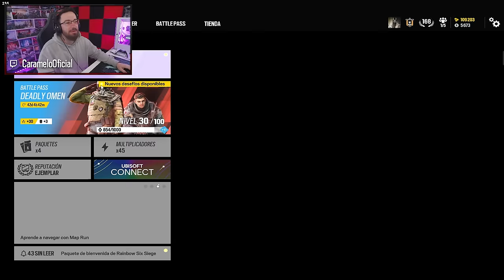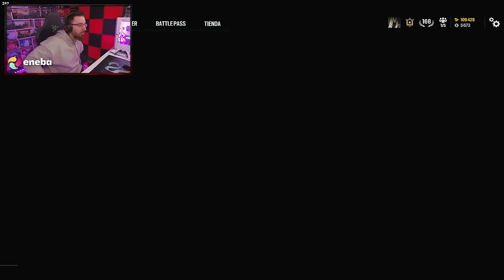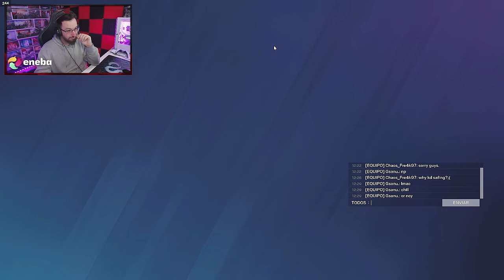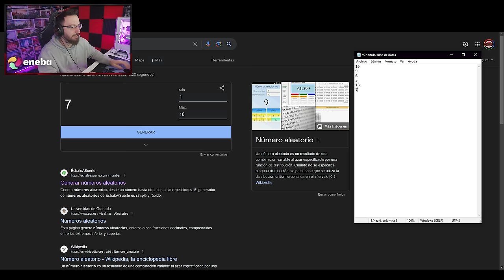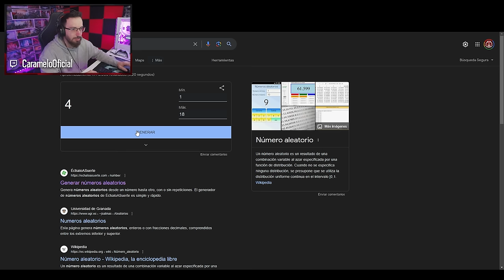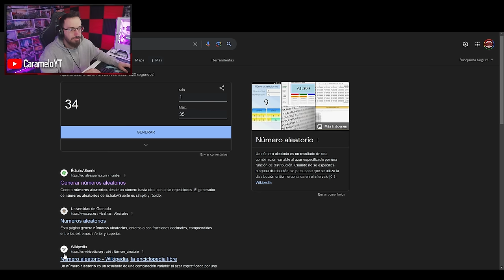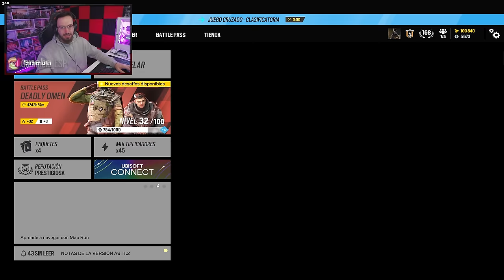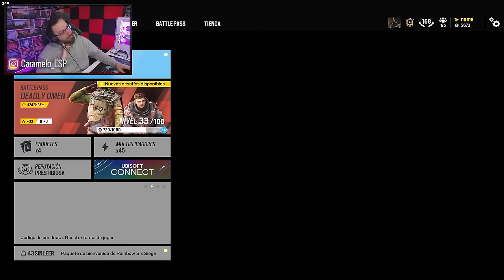Hora de SACRIFICAR OPERADORES 💀💀 | RANKEDS PERMADEATH #7 | Caramelo Rainbow Six Siege Gameplay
✅ Hora de SACRIFICAR OPERADORES 💀💀 en RANKEDS PERMADEATH #7 en este Gameplay de Rainbow Six Siege español en la temporada Deadly Omen.